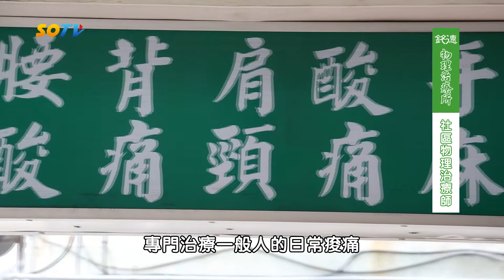铭德物理治療所---社區物理治療師